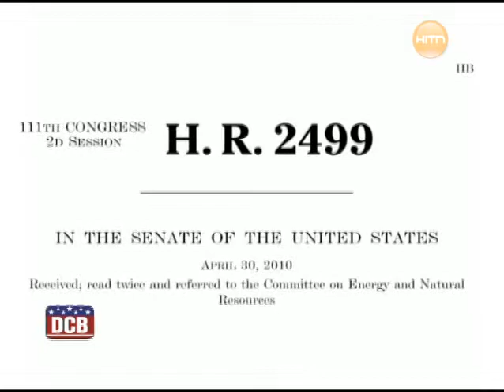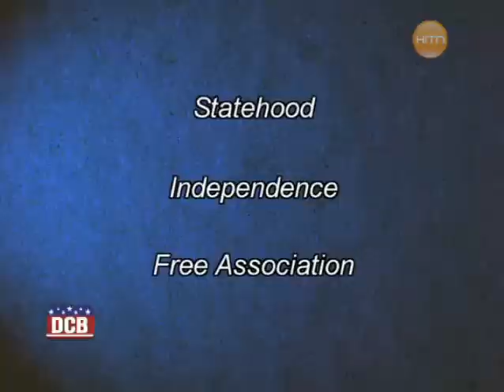Puerto Rico: An unresolved status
In 1898, Spain ceded its sovereignty over Puerto Rico to the United States. Since then, Puerto Rico has been a territory controlled by the American government. Historically, the Puerto Rican people have asked for freedom to determine their own future.